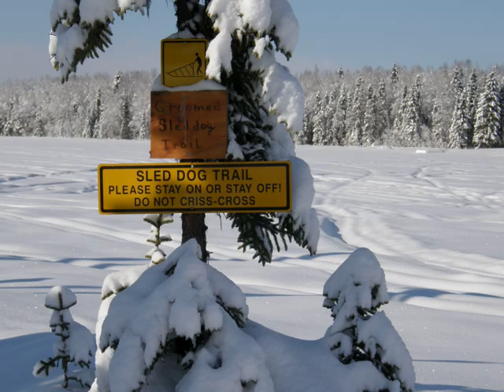Dog Sled Ride at Vern Halter's Kennel - Willow, AK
A day with Vern Halter, 14 times Iditarod racer. His kennels are in Willow, AK and are just beautiful.